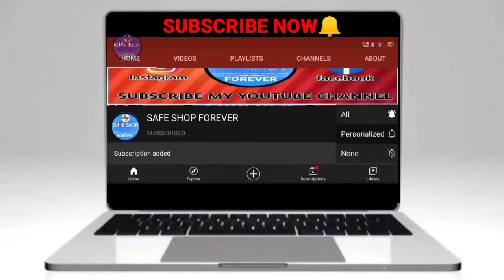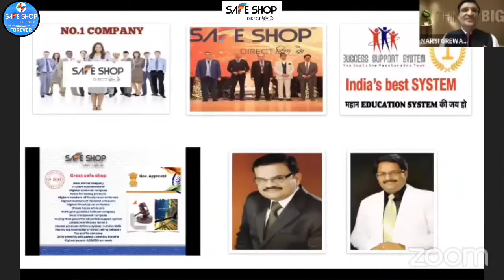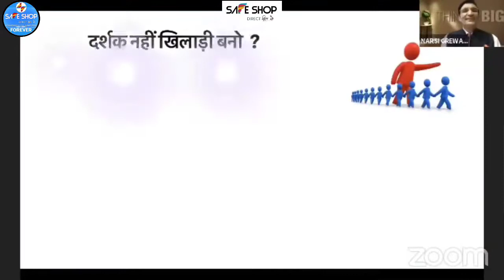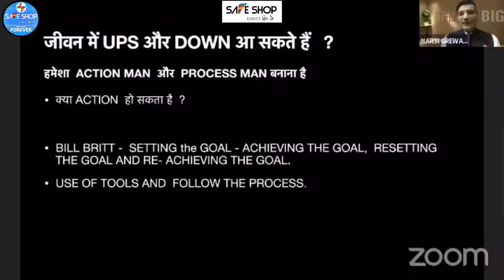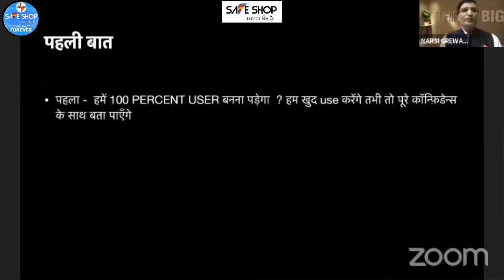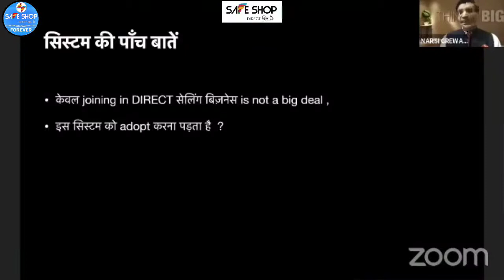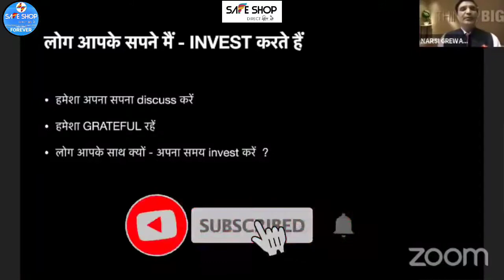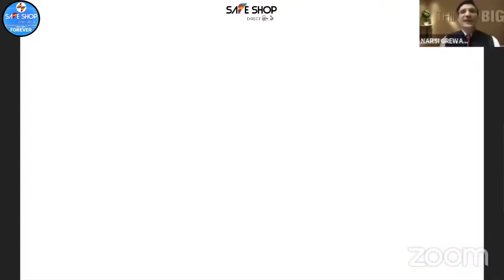#2 Safe Shop | Online Safe Shop ka Plan kaise dikhaye | Invitation,list kaise banaye by Narsi Grewal